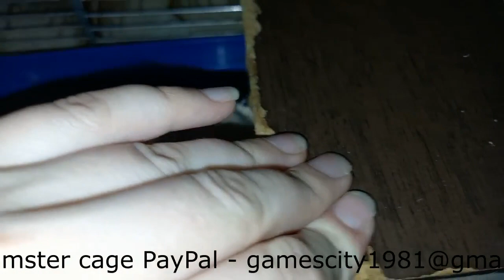39 As aventuras do pequeno hamster Strawberry Série 13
Uma minissérie amadora sobre as aventuras de uma menina chamada Polunichka, que escapou dos nazistas de Moscou (russos) da cidade ocupada de Mariupol para a cidade livre de Ternopil. Mas ela pagou um alto preço pela sua salvação – ela perdeu para sempre seus irmãos e irmãs nativos e velhos mestres que morreram nas mãos dos Rashistas. Agora ela tem uma nova casa e novos donos. Ela explora seu novo mundo e cada canto dele.
          Por favor, goste!
          Faça uma doação para apoiar o canal, crie novos vídeos e conteúdos, crie condições mais confortáveis ​​para o animal aqui: